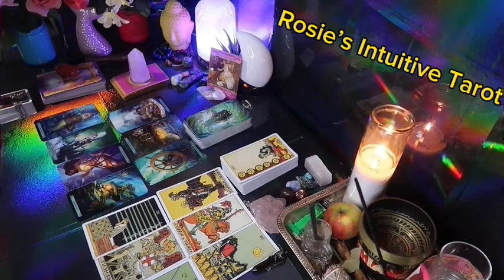AQUARIUS ❤️ “HOPE YOU SEE THIS MESSAGE BEFORE IT HAPPENS, TO PREPARE” 💗🤯 MID APRIL 2024 LOVE🔥🔥